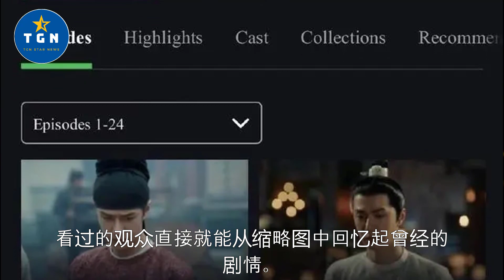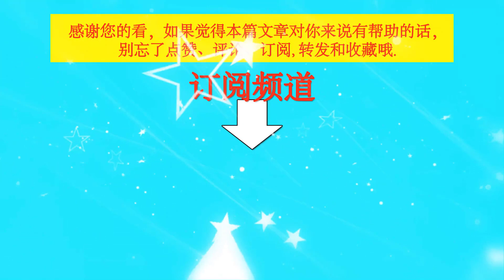凭借角色不断进阶，能超越王一博的只有他自己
凭借角色不断进阶，能超越王一博的只有他自己  | TGN Star News